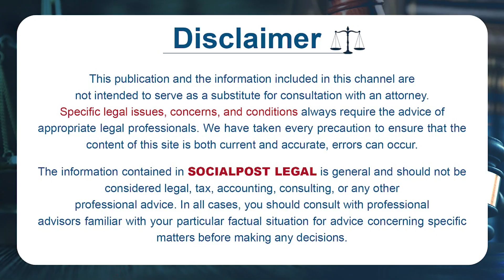Advocate Vijaya Lakshmi About LB Nagar Police Rude Behaviour On Woman || LB Nagar Woman Incident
Advocate Vijaya Lakshmi About LB Nagar Police Rude Behaviour On Woman || LB Nagar Woman Incident || Socialpost Legal